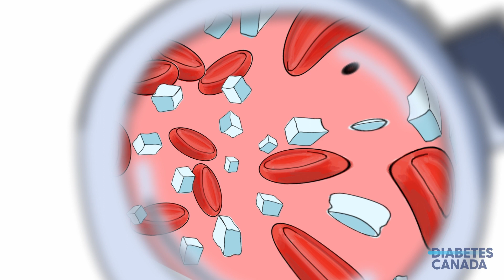Diabetes signs, symptoms and complications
What are some of the warning signs and symptoms? How can high blood sugar affect your body over time? Find out here.